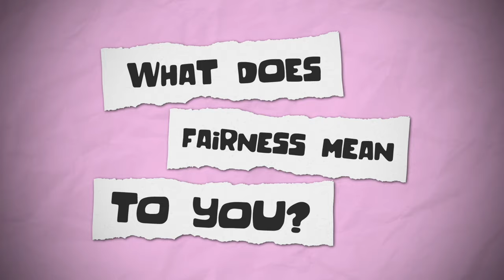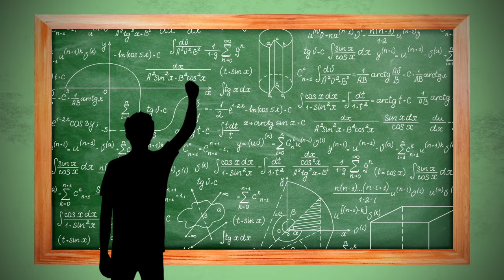What's the difference between equity and equality?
This video explores the difference between equity and equality and why it's important to understand the difference.